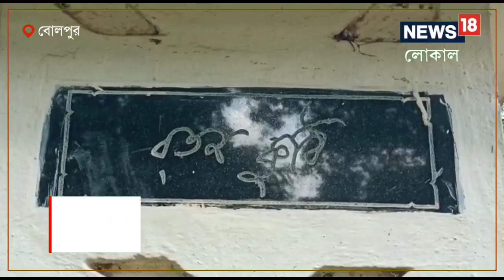ফের গরু পাচার কাণ্ডে তৎপর সিবিআই, ঘন্টার পর ঘন্টা জেরা অনুব্রত মণ্ডল ঘনিষ্ঠ ব্যবসায়ীকে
বোলপুরের শান্তিনিকেতনের রতনকুঠিতে রীতিমত অস্থায়ী ক্যাম্প তৈরি করে একের পর এক অনুব্রত মণ্ডল ঘনিষ্ঠদের তলব করে জিজ্ঞাসাবাদ চালাচ্ছেন।